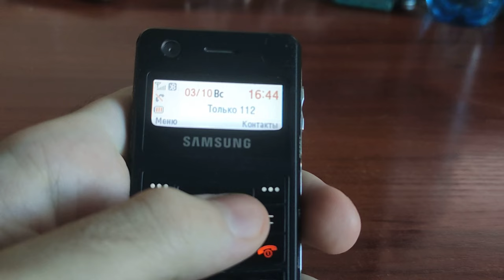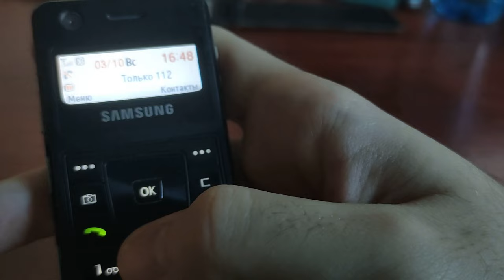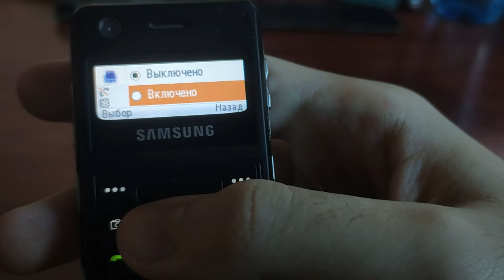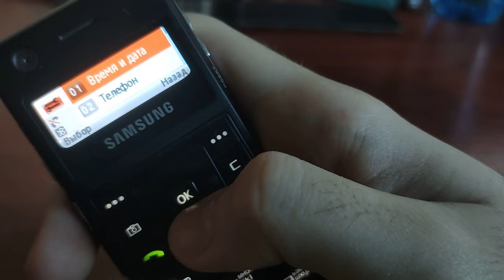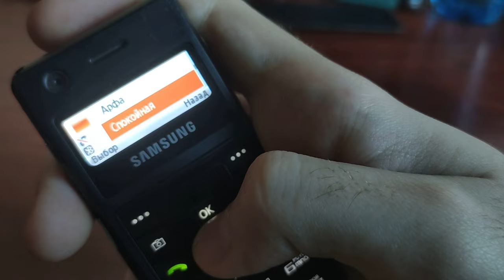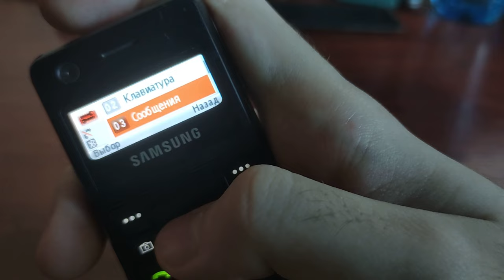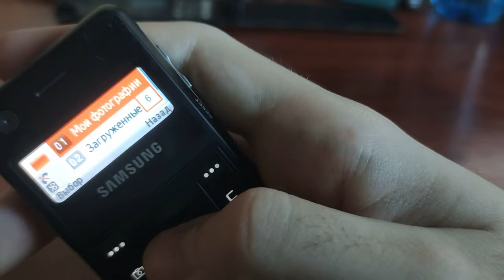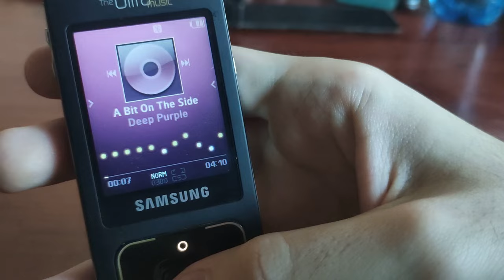Samsung F300 - необычный телефон из 2006 года